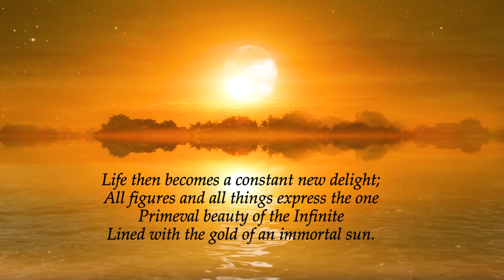Sun Blossoms - Poems of Nirodbaran - Vision Of The Invisible (Read by Narad)